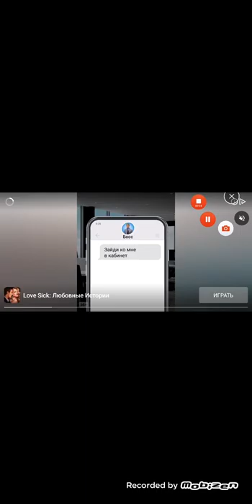Super Toby Adventures Android Walkthrough Level 2-01/2-05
🍄 The classic jumping game🕹, bring back the memory of childhood🌟🌟🌟

Super Toby Adventure is a platform jumping game developed by tiptop.

The game combines traditional platform jumping and has many elements of modern art. When you play the game, you can remember the happy times of your childhood. You can also play this well-made casual game with your family and children.

Game history
One day, Toby woke up and found that his parents were taken by monsters, and he hit the road to save his parents.

Toby has super sports talent. He can jump on a high platform, step on a monster and kill a monster with a baseball in his hand.

Now play as Topy, who must overcome obstacles and defeat enemies to find his parents